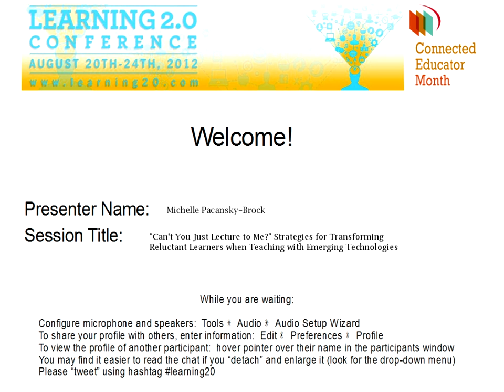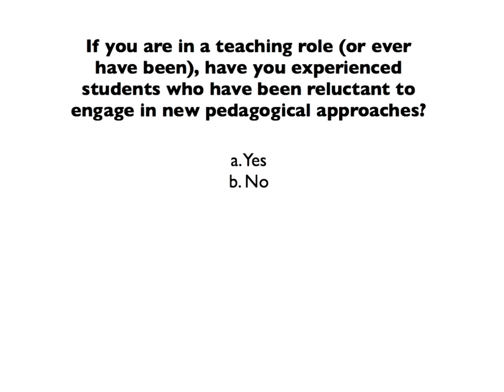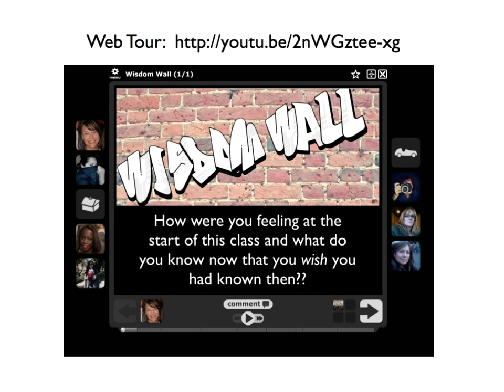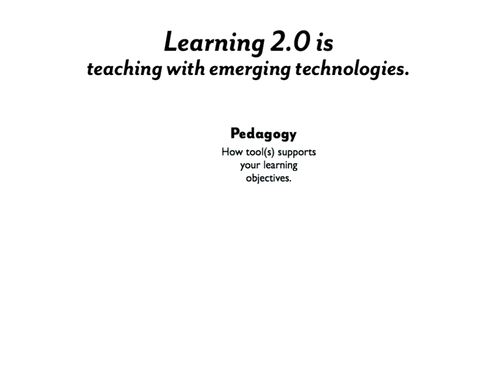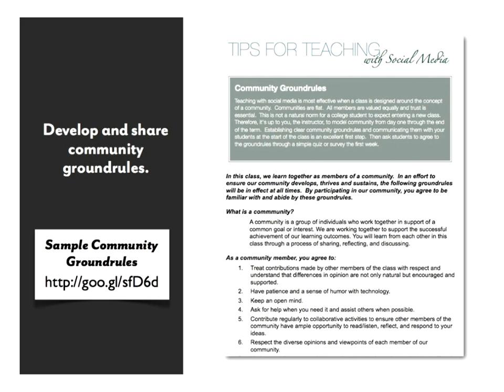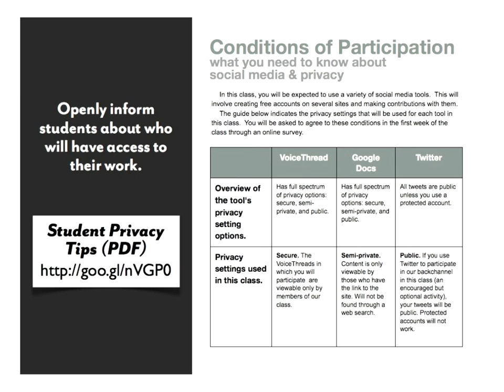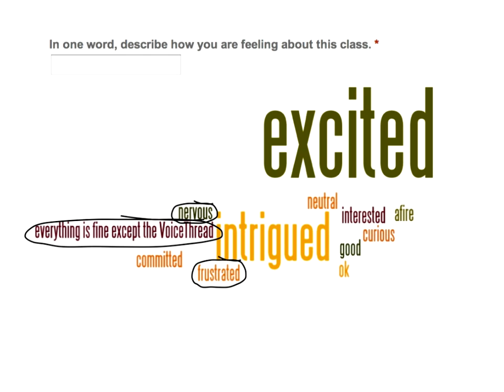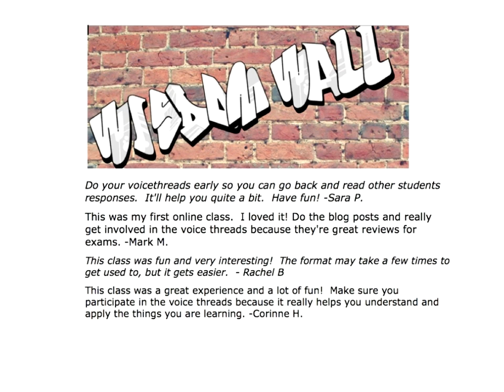Michelle Pacansky-Brock: "Can't You Just Lecture to Me?"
"Can't You Just Lecture to Me?" Strategies for Transforming Reluctant Learners when Teaching with Emerging Technologies

Have you heard that line before? Teaching with emerging technologies requires not only a new technical toolkit but also a new set of skills for transforming reluctant students from passive into participatory learners.  In this presentation, I will share stories and strategies from my own classes, showcased in my new book Best Practices for Teaching with Emerging Technologies, to assist college instructors with supporting students who are reluctant to embrace new forms of learning, use social media for learning activities, and play an active role in a learning community.  Links to handy PDF guides will be shared to assist you with building a foundation for student success in your Learning 2.0 classroom.